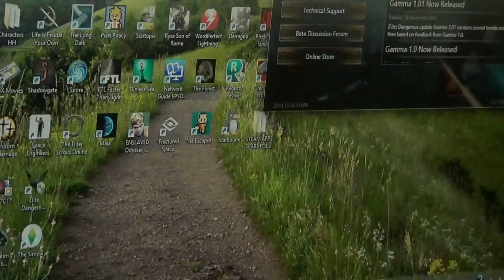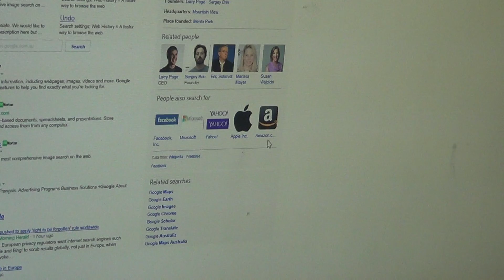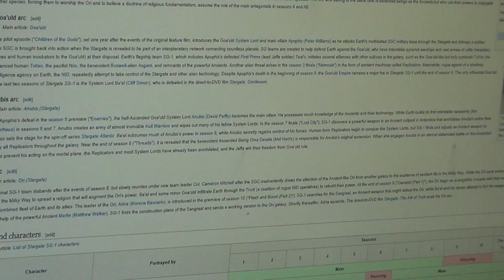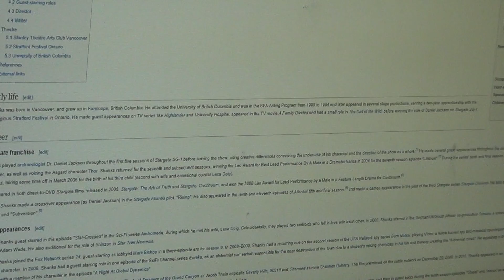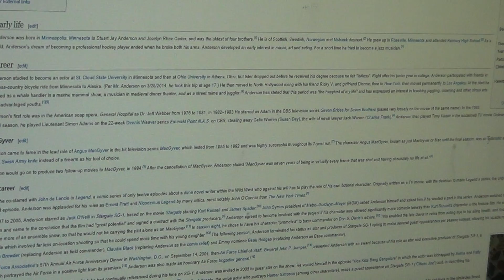DISCUSSING THE EXPLICIT NUDITY IN STARGATE SG1 1ST EPISODE WHILE PLAYING ED. 00057C57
It is Vaitiare Bandera in the "STARGATE SG1: CHILDREN OF THE GODS" and to make things clearer than I did when I tried to discuss this in above video here. I really mean there were two women that were subjected to the same treatment. Yet, it was only the second one Shari who was shown full frontally nude and that was it for full frontal nudity for the rest of the series. Strange...huh...but I think you may find it out better